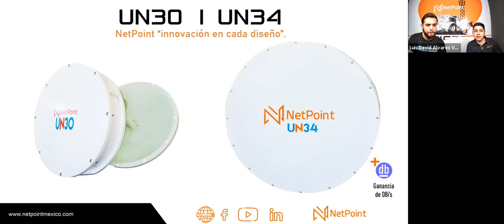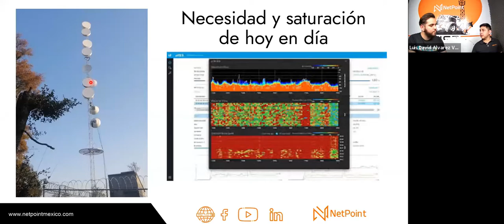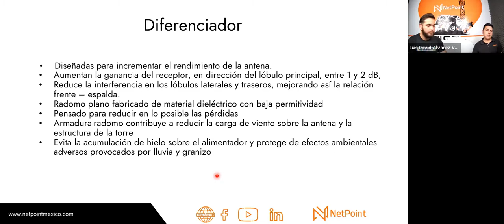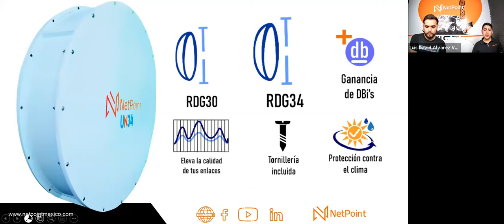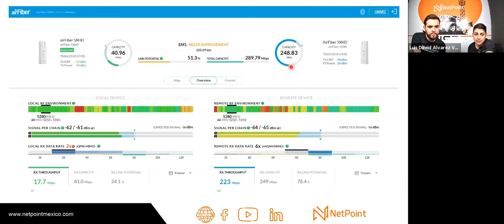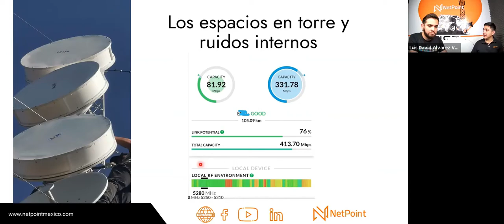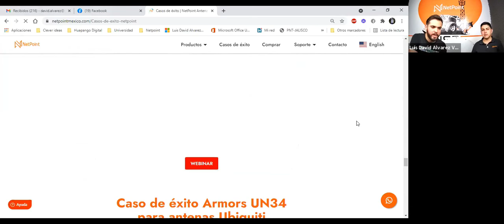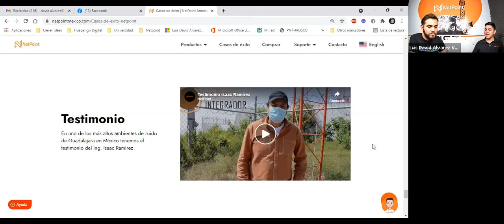Radome Shield NetPoint para antenas Ubiquiti | UN34 y UN30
Conoce el caso de éxito de la armadura de NetPoint UN34 para antenas Ubiquiti RDG34 capaz de vencer el ruido en torres y negociar mejor las antenas con los radios.